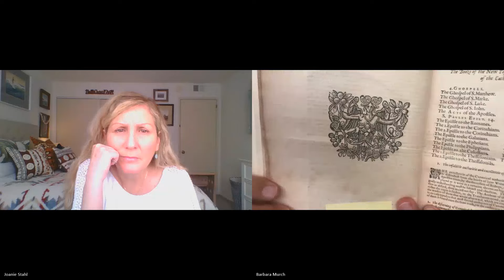Koinonia Hour - Howard Elseth - Eternity Is Too Long To Be Wrong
**Thank you for supporting this ministry, I lovingly refer to as "The Little Green Pasture."
**Please prayerfully consider becoming a ministry partner:

Today Howard takes us into deeper yet even more refreshing waters of the living word in the 1611 King James Bible. He continues to unpack the word like I have never heard it taught before in all my decades of reading and study. I truly believe that Jesus sent Him to all of us to learn what He taught him.

Howard masterfully unlocks the 1611 word and brings it out of a heavenly treasure box of Jesus Christ. He shares the most powerful testimonies, stories and experiences that had me deeply moved in my heart.

He speaks about prayer and what happened when he and a friend prayed every Friday and what happened because of it. I was overwhelmed and pierced in my heart for want of this kind of prayer and service to the throne of Jesus Christ.

I pray with all of my heart that you will take the time in this microwave, fast track world to listen to him teach. In all truth, I am so richly thankful for the privilege and honor to share Howard with you all. My life in Christ is already changing so much. I am so thirsty for more and I know that you will be too. Come thirsty. drink deep.

"Paul never glamorized the gospel! It is not success, but sacrifice! It's not a glamorous gospel, but a bloody gospel, a gory gospel, and a sacrificial gospel! Five minutes inside eternity and we will wish that we had sacrificed more! Wept more, bled more, grieved more, loved more, prayed more, given more!" ~ Leonard Ravenhill